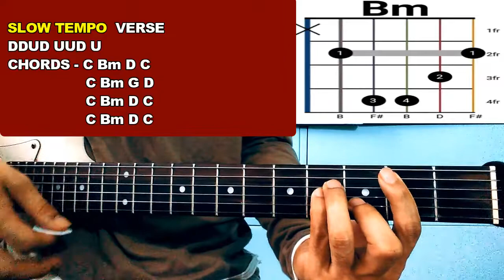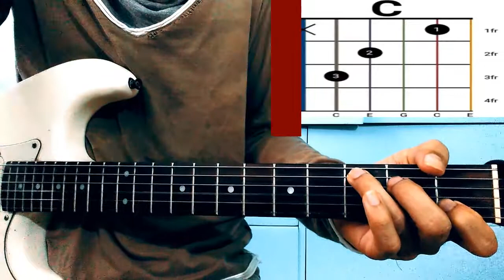BENEE - SNAIL -GUITAR CHORDS TUTORIAL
Snail lyrics
Benee snail music video